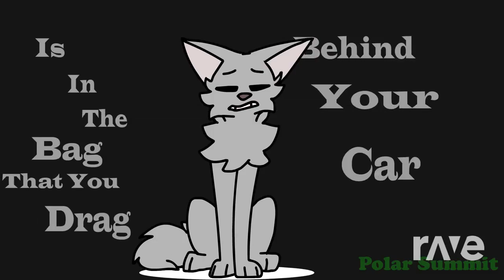Opinions Is Way Animation Meme - Alexia Bobadilla & Polar Summit | RaveDj